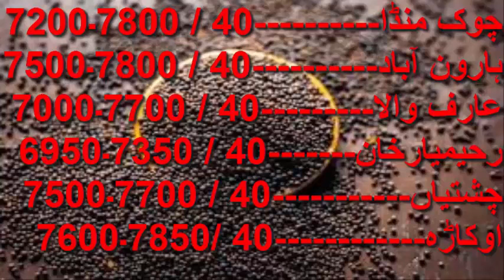Gandum rate today 22-12-2022 | wheat price today | wheat rate today punjab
Wheat rate today | Wheat price today in punjab |Gandam ka rate today Punjab| Ghalla Mandi rate today

Wheat rate today | Wheat price today 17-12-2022 | Gandam ka rate today | گندم کا آج کا ریٹ

Wheat price today | Gandam ka rate today | wheat rate today | Ghalla mandi rate today | Wheat price
Today Wheat price in punjab | wheat price in punjab 2023 | Gandum ka rate 2022
Today wheat rate in punjab | wheat price today update in punjab | wheat support price in 2023
Today wheat price 2023|wheat price in Pakistan 2023|Gandam ka rate 2023|
Today wheat price in Pakistan 2022|Gundam ka rate today Punjab| Gandam ka rate today Pakistan
Today wheat price in Pakistan 2022|Gundam ka rate today Punjab|
گندم کی قیمت|||Gundam ka rate today Punjab|||Wheat price in Pakistan
Wheat 🌾 price in Pakistan today | Gundam ka rate today|گندم کی پرائس
Sahiwal Ghalla mandi Gundam ka rate today Punjab | Wheat price today Ghalla mandi ka rates|  Gandam ka rate AJ ka
wheat price today Pakistan | Gandam ka rate today Pakistan Punjab| Gundam ka rate
Gandam ka rate today Punjab 2022|Today wheat price in Pakistan| Gundam ka rate AaJ ka
Today wheat price in Pakistan| Gandum ki price today| Gandam ka rate today Pakistan 2022|Galla Mandi
gandam ka rate Pakistan 2022|Today wheat price|Gandum ki price|Gundam ka rate today Punjab
Gandum ka rate Pakistan 2022||today wheat price Punjab galla Mandi|Gandum ki price|Gundam ka rate
galla Mandi channel
galla Mandi rates
Today wheat price galla Mandi|Gandum ka rate Pakistan 2022|Gandam ka rate today|Gundam ka rate
Today wheat price 2022|Gandum ka rate today Pakistan|Gandam ki price|Gundam ka rate
Wheat price today Pakistan|Gandum ki price|Gandam ka rate today 2022|Gandum ki price

New wheat price today 2022|Gandam ka rate Pakistan 2022|gandum ka rate  Punjab Pakistan|گندم کا ریٹ
New Wheat price 2022 today||Gandam ka rate Pakistan|Punjab Sindh Pakistan today||Gundam ka rate
Gandam ka rate Pakistan 2022
Wheat price today||Gandam ka rate 2022||update wheat price in pakistan Panjab|گندم کی قیمت پنجاب
wheat price today update Punjab vs Sindh Pakistan|Gandam ki qimat wheat rates in Punjab|گندم  کی قیمت ریٹس پنجاب پاکستان
wheat price 2022 today update Punjab vs Sindh Pakistan|Gandam ki qimat wheat rates in Punjab
gandam ki price in pakistan 2022
gandam ki price in pakistan Panjab
gandam ki price in pakistan 2021
gandam ki price
today wheat rate
today wheat price
wheat price today
wheat production
wheat production in Pakistan
wheat price Sindh
wheat price Punjab
wheat price today Pakistan Panjab
wheat price today paki Sindh
wheat rate in Layyah
wheat rate in Punjab
Wheat rate in Pakistan
Today wheat Rate
Ghalla mandi Chishtian
ghalla mandi Fateh Pur
wheat rate in Bahawal Nagar
wheat rate in Bahawalpur
Wheat Rate in Chok Munda
wheat rate im chok azam
wheat rate in D.G.Khan
wheat rate in Sahiwal
Wheat rate in Hasil Pur
Wheat rate in Arif wala
Assalam-o-Alaikum ! The Purpose Of This Channel To Promote Agriculture,So Please Like & Share our videos.Please Subscribe My Channel To Access Every Latest News About Agriculture.I Hope That You like Our Videos.Sincerely, Agri News Official